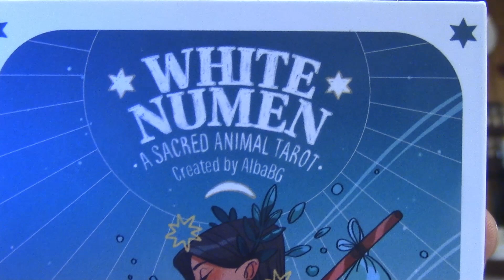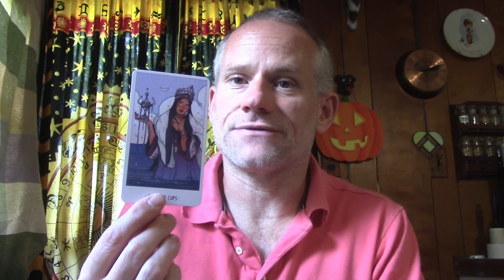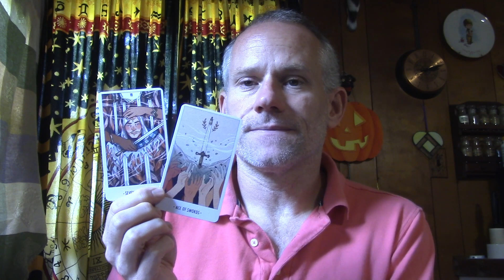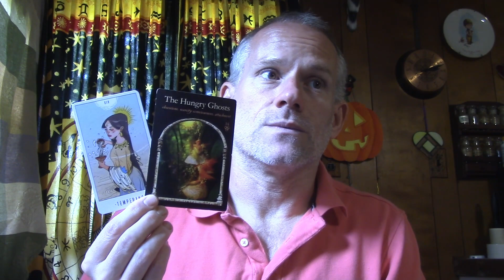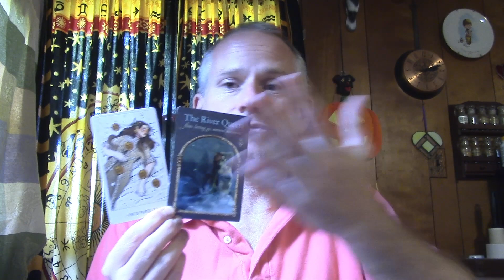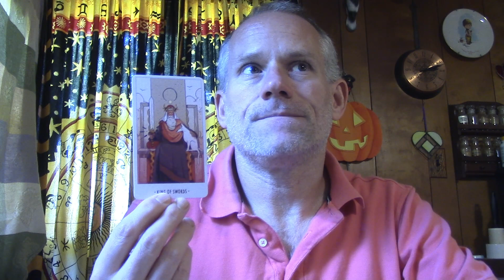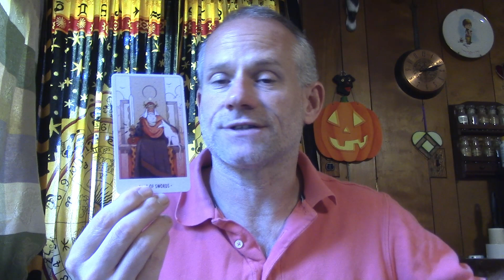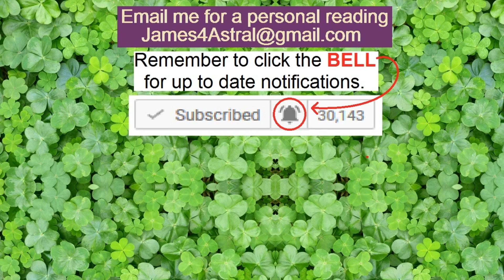Sagittarius - Are They Taking Too Much ?